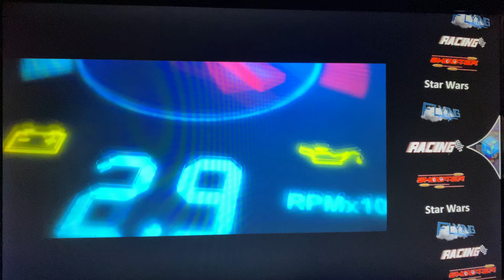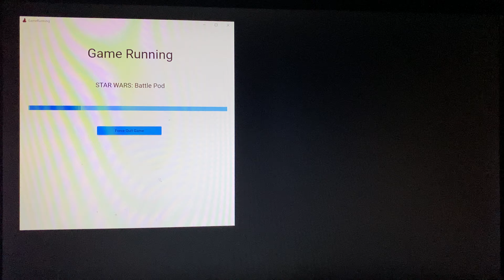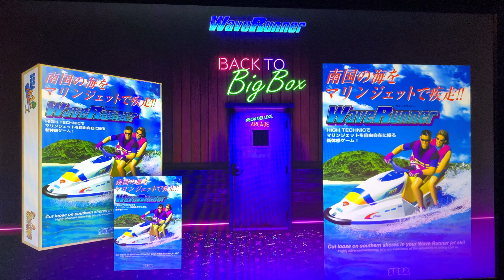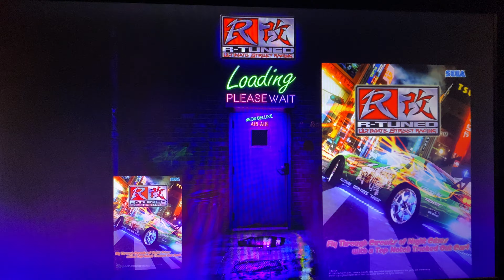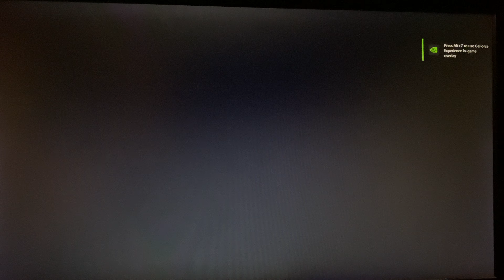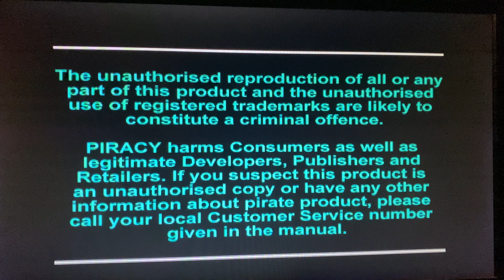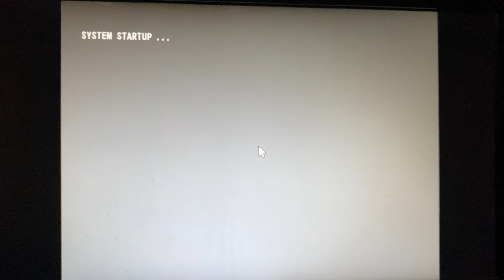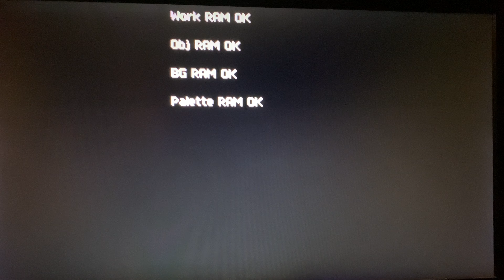Star Wars arcade1up Yoke mod playlist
This video will show off our new games playlists for the Star Wars Yoke Mod.

The new categories are:
Racing
Shoot ‘em ups
Flying
Star Wars

Game demos:
Pod Racer arcade 3:36
Battlepod 8:26
Wave runner 12:10
Virtua Racing 13:54
R-tuned 18:00
San Francisco Rush 22:08
Scud Race 25:53
Spy Hunter (NES) 29:00
Daytona USA (arcade) 30:55
Daytona USA 2  32:50
Destruction Derby (PS1) 35:30
After Burner Climax 40:26
Alpha Mission II 41:45
Gradius 44:46
GORF 48:02
Gunbird 49:13

Check us out on FB at Retro Lizard’s Custom Arcades